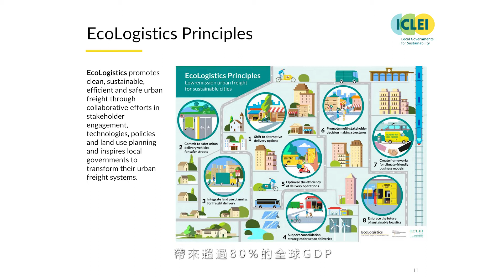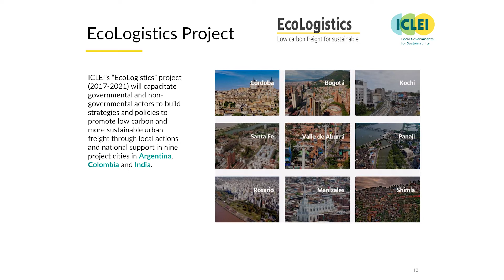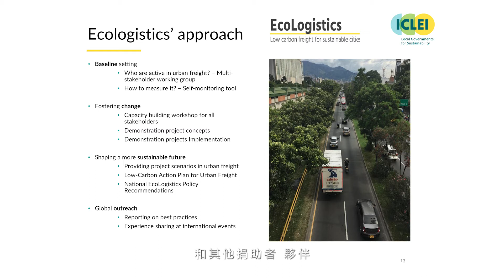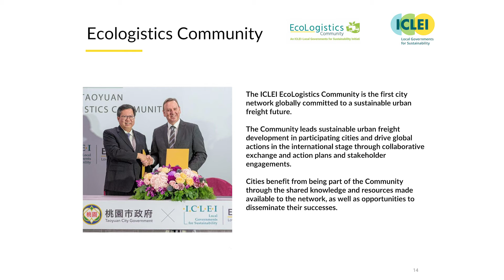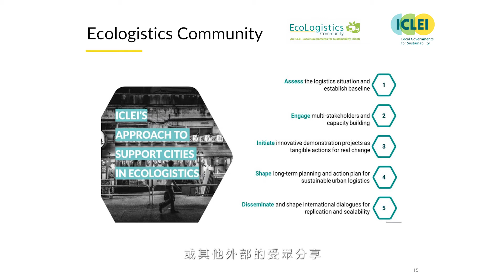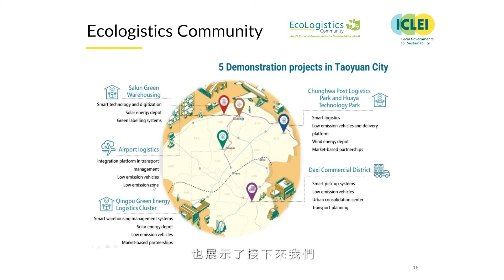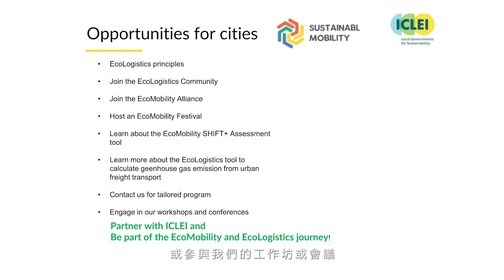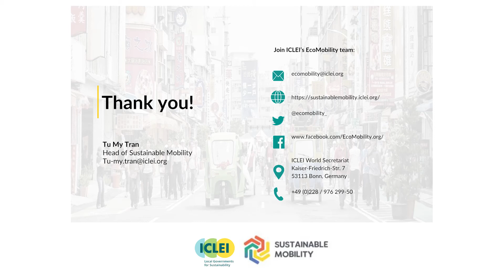ICLEI Sustainable Mobility 永續交通介紹 (下)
ICLEI KCC 邀請到ICLEI總部永續交通的負責人 Tu My Tran 女士，透過兩支短影片，與我們分享永續交通團隊的工作，以及其底下兩個主要倡議 - 生態交通與生態物流的專案和內容！